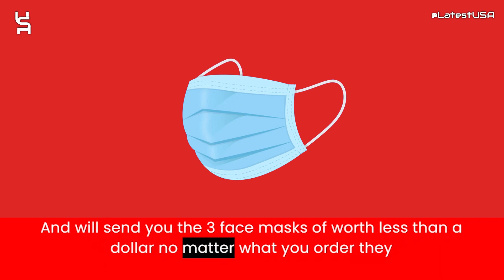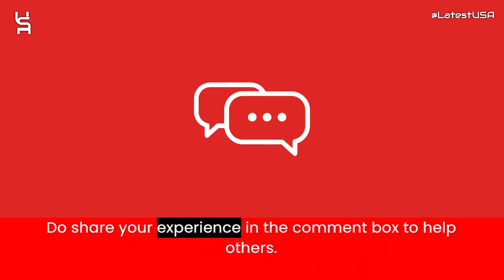Linqpsr Reviews | Scam Alert! LINQPSR.COM | LINQPSR.COM Review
Linqpsr.com reviews,
Linqpsr.com is fraud?,
Linqpsr.com scam or legit?
Linqpsr.com,
LINQPSR.COM,
LINQPSR.COM review,
LINQPSR.COM scam,
LINQPSR.COM Fake Website,
LINQPSR.COM Fraud,
Is LINQPSR.COM Scam?,
LINQPSR.COM Review Scam found video proof,
LINQPSR.COM REVIEWS,
LINQPSR.COM WEBSITE REVIEW,
LINQPSR.COM WEBSITE REVIEWS,
IS LINQPSR.COM LEGIT,
latestusa,
Scam Websites